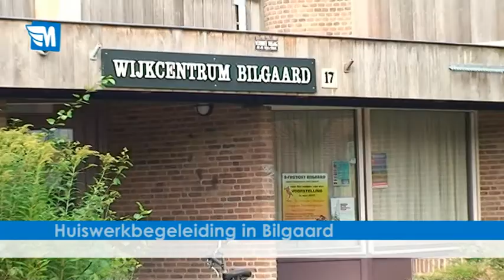Leeuwarden actueel 13 oktober 2010